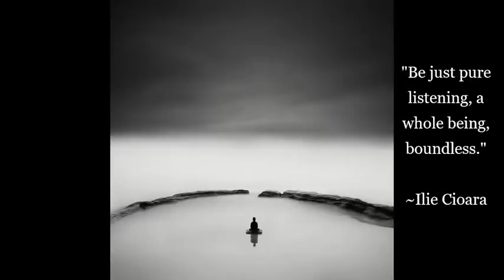A Guided Meditation on Listening and Silence - Based on Selected Verses and Poems of Ilie Cioara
These poems/stanzas written by Ilie Cioara have been formatted for the purpose of a guided meditation. Excerpts taken from the book by Cioara, "The Silence of the Mind" - translated by Petrica Verdes.

Ilie Cioara (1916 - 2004) was an enlightened mystic who did not belong to any lineage. He is unique in a way, in the sense that he lived in almost complete isolation, in Romania, Eastern Europe in a communist country, completely oblivious of nonduality, Zen, etc. Originally a Christian mystic, he practiced a mantra for over 20 years. One day, he felt an intuitive impulse to drop the mantra, and just practice the silence of the mind, by listening to the noises on the street, in the now. After following this practice for a few years, one morning, as he was waking up from his sleep,  he realised the veils had completely dropped. His description of meditation is fresh and devoid of any tradition and jargon.